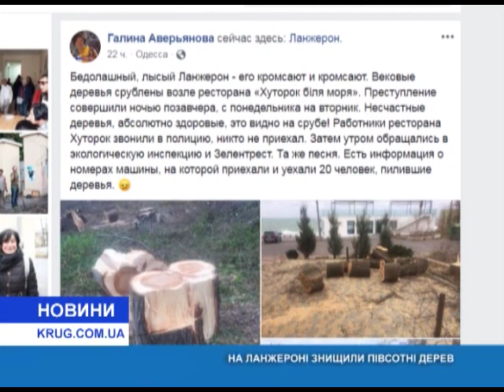На Ланжероне уничтожили полсотни деревьев